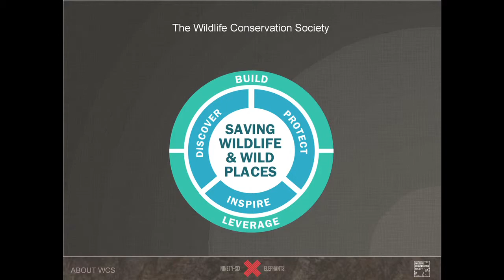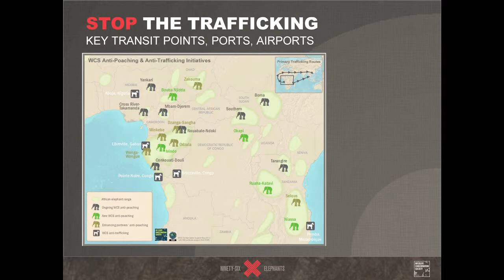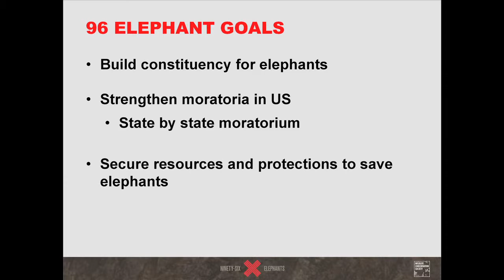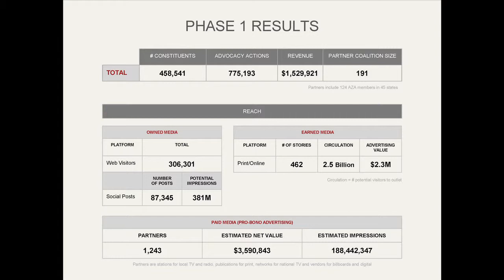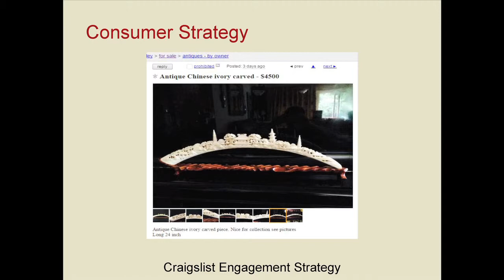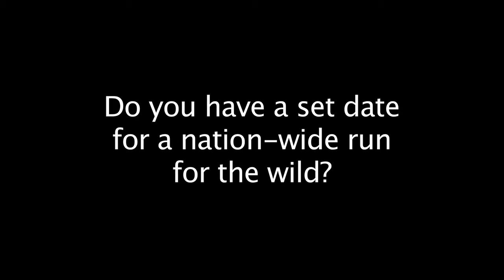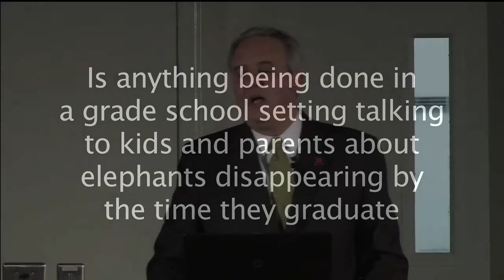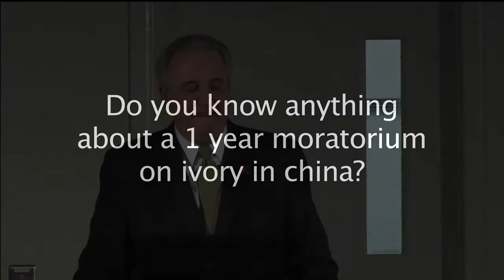Blank Park Zoo Conservation Series - John Calvelli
John Calvelli, Executive Vice President of Public Affairs for the Wildlife Conservation Society, speaks about 96 Elephants.